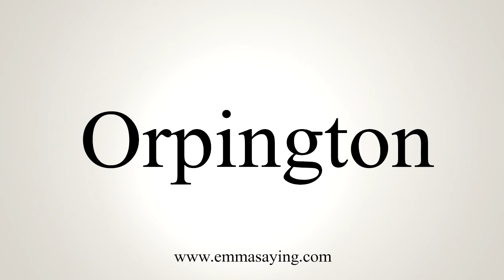How To Say Orpington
Learn how to say Orpington with EmmaSaying free pronunciation tutorials.